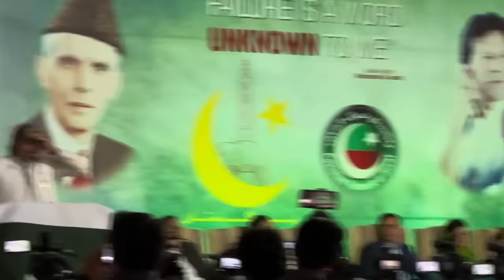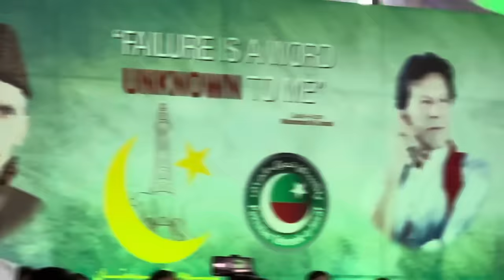PTI Power Show on 23 march , Dabang Speeches | Makhdoom Shahab ud din Live